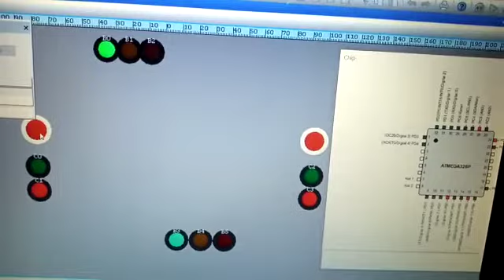how signal system works on a two lane using arduino in flowcode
2 way lane signal system with padestrian way